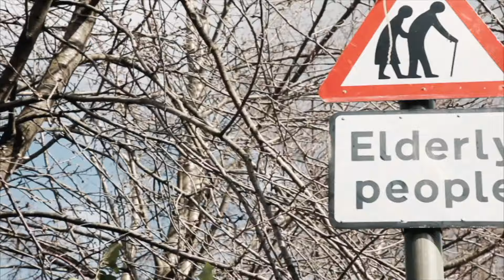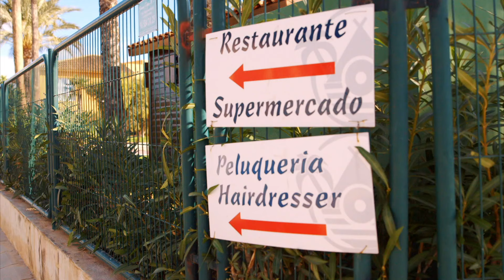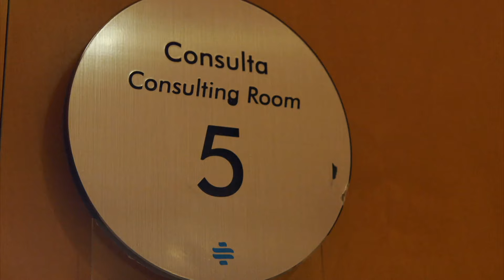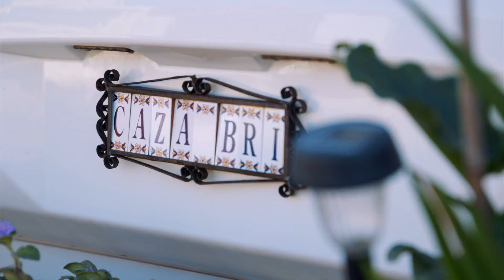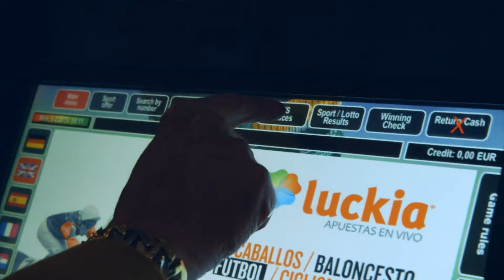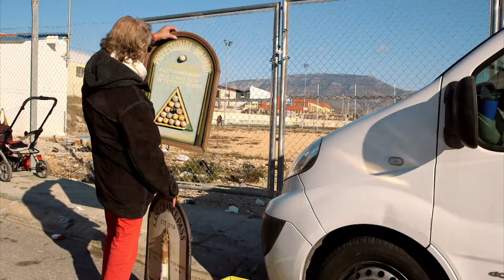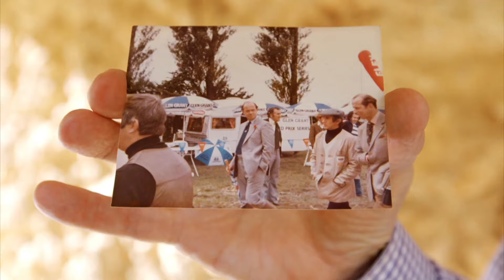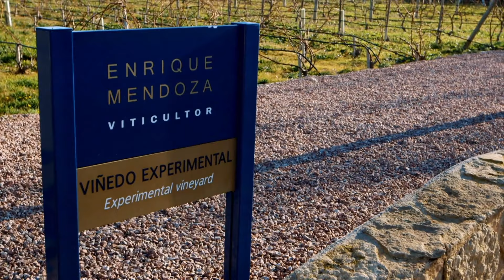Viva España! | S02 E04 | Full Documentary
This edition of Growing Old Disgracefully focuses on elderly British expats making waves in Spain, including 68-year-old millionaire and Majorca resident John, who is drinking his way through his extensive wine cellar and entertaining guests with his younger girlfriend.

Documentary exploring the new generation of hedonistic pensioners for whom retirement is an opportunity to have a party and behave like there is no tomorrow.